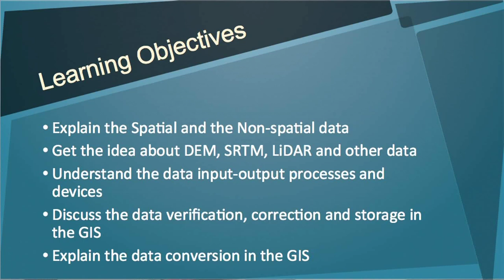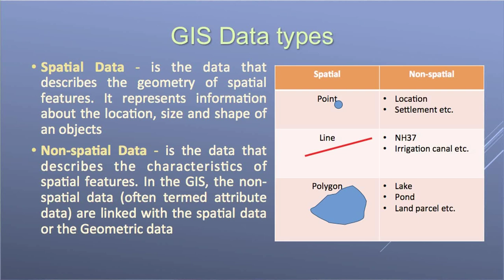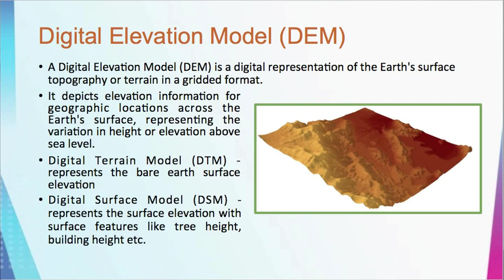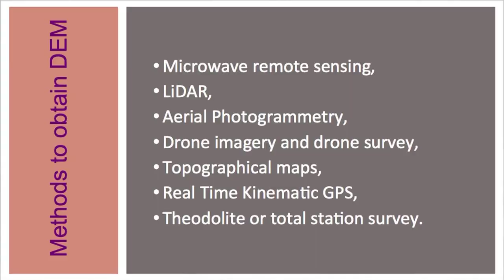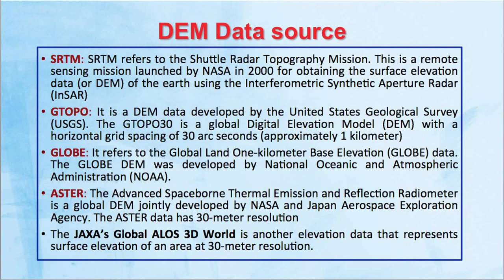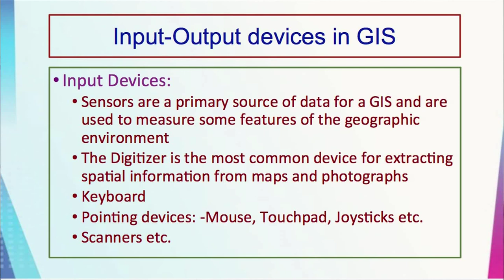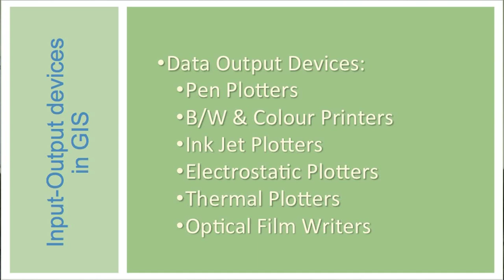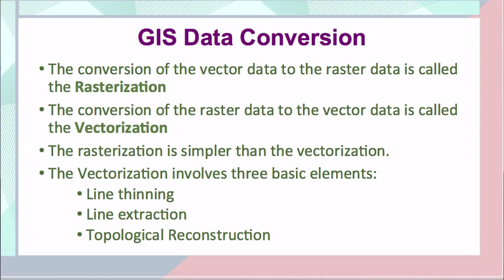PG Certificate Prog. in Geoinformatics_Unit 8: Sources and Nature of Geo-Spatial Data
Presented by: Dr. Monjit Borthakur, Assistant Professor, Dept. of Geography, Cotton University